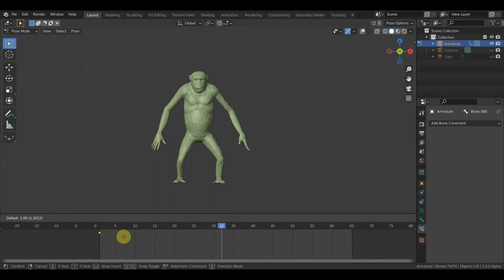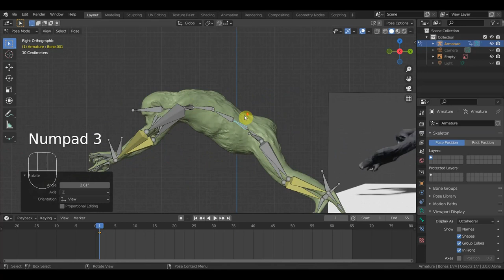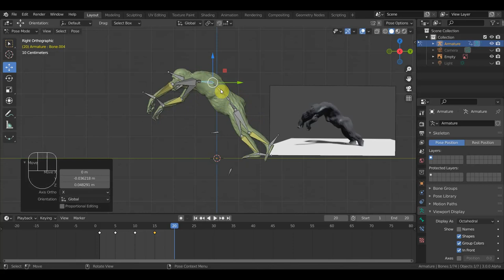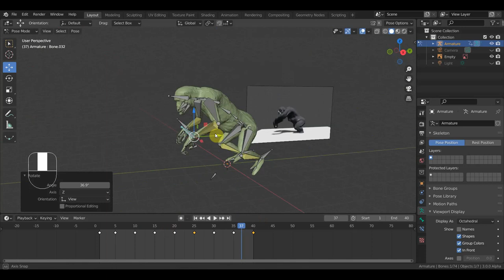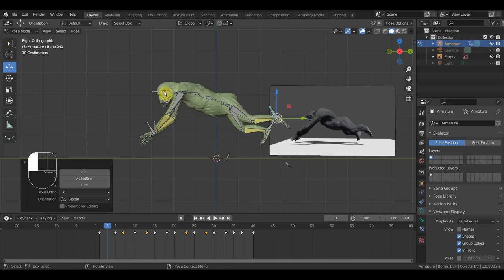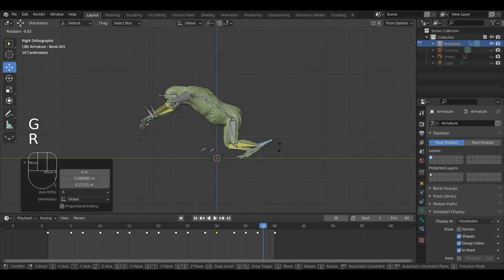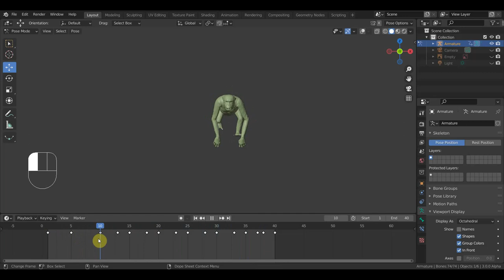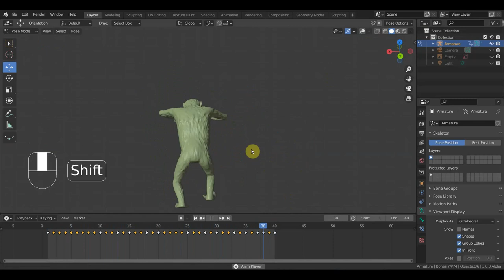BLENDER 3.0 Анимация ШИМПАНЗЕ 6 бег